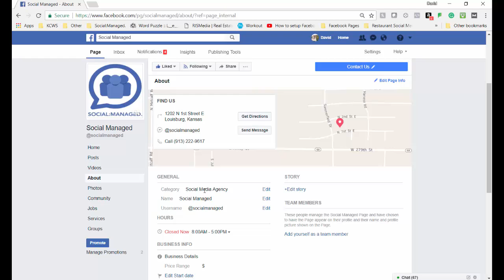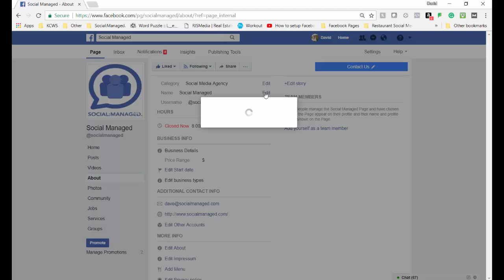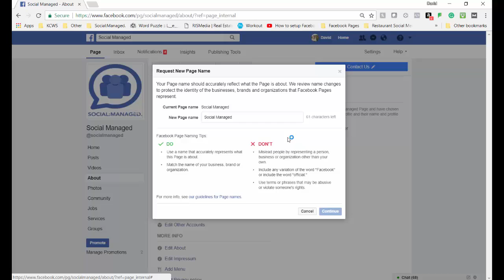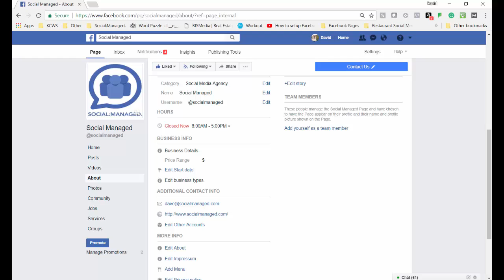How Do I Change The Name Of My Facebook Business Page?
This video will help you change the name of your Facebook Business Page. Video by Social: Managed. Social: Managed. has locations in Kansas City and Pensacola. We provide our customers with a seamless marketing experience across all of their digital assets. We want to be the best digital marketing agency in Kansas City. We will achieve this through ample communication and excellence in execution, and by becoming a trusted adviser to our customers.

to learn more about our services.